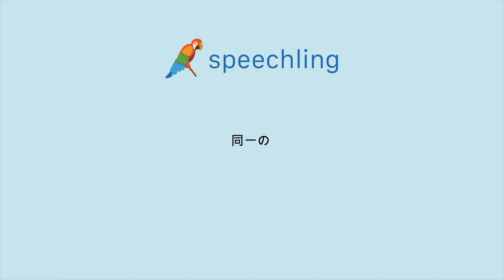일본어로 "동일한" 말하는 법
남자 목소리 :
同一の

여성 목소리 :
同一の

남성 음성 번역 :
동일한

여성 음성 번역 :
동일한